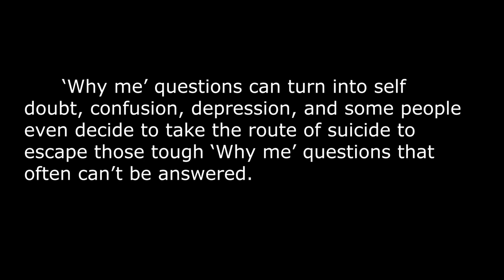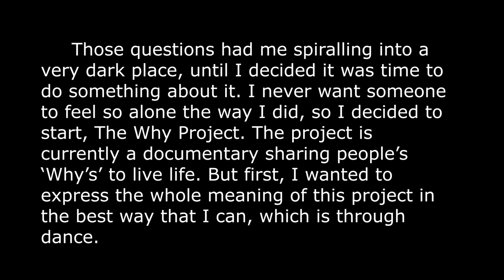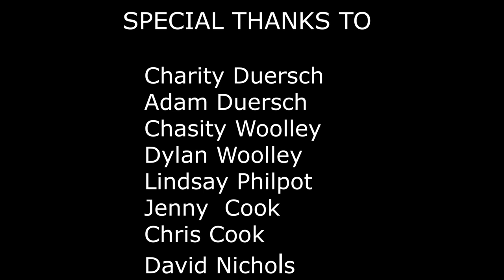The Why Project, "I was Built" Music Video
Founder/Choreographer: Bailey Cook
Assistant Director/Video Editor: Josh Hinton
Video Editor: Jonathan Bridges
Song Produced by: Sam Maul at Shock City Studios St. Louis, MO
Dancers: From The Dance Centre, Stansbury Park Utah
Special thanks to everyone involved in the making of this project.

‘Why me?’ is such a profound question that we ask ourselves through the trials and challenges we face. The Why Project was based on my own ‘Why me’ questions. Why do I deal with depression everyday? Why do I feel so alone? Why does my mom have cancer? Why doesn’t anybody like me? And even more private battles I was facing. Those questions had me spiralling into a very dark place, until I decided it was time to do something about it. I never wanted someone to feel so alone the way I did, so I decided to start, The Why Project. The project is currently a documentary work-in-progress that will be released sharing people’s stories and their Why’s to live life. But first, I wanted to express the whole meaning of this project in the best way that I can, which is through dance. This video portrays the whole heart of this project. You are not alone. There is always hope, there is always light, and there is always someone that loves you. We care about you. We want you here. We want to give you hope. We want to challenge you and help you to find your Why. We want you to find your Why to live your life.

- Bailey Cook Founder of The Why Project

- If any of you or a loved one is struggling with suicidal thoughts or actions please contact National Suicide Prevention Lifeline, 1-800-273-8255-